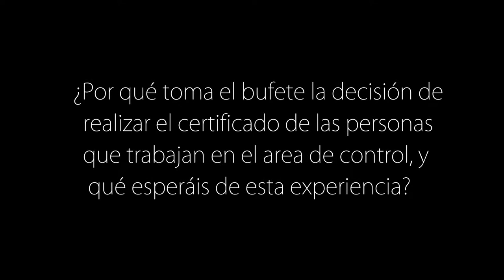El controller en el plan estratégico de CUATRECASAS por Paloma Moreno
Visita nuestra web para saber más.

Paloma Moreno, responsable de control de gestión en CUATRECASAS,  nos habla de la importancia de contar con un equipo de controllers certificados para potenciar habilidades y aportar valor en  la compañía.